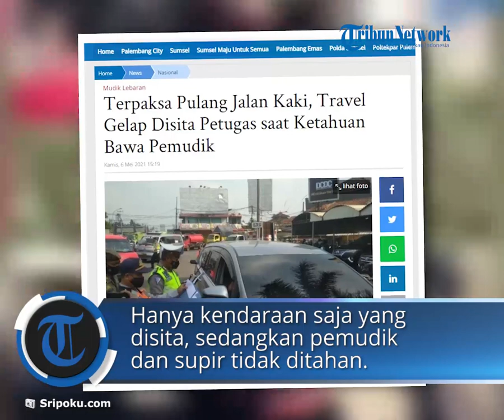Nekat Mudik ke Jawa Tengah Gunakan Travel, Pemudik Pulang Jalan Kaki karena Kendaraan Disita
TRIBUN-VIDEO.COM - Kendaraan travel gelap yang nekat mengangkut pemudik melewati posko penyekatan pintu Tol Padalarang diamankan Polres Cimahi.

Kapolres Cimahi, AKBP Indra Setiawan mengatakan, sampai saat ini sudah 2 unit kendaraan travel gelap yang diamankan.

"Sampai saat ini sudah 2 kendaraan yang diamankan di Polres," katanya saat ditemui, Kamis (6/5/2021).